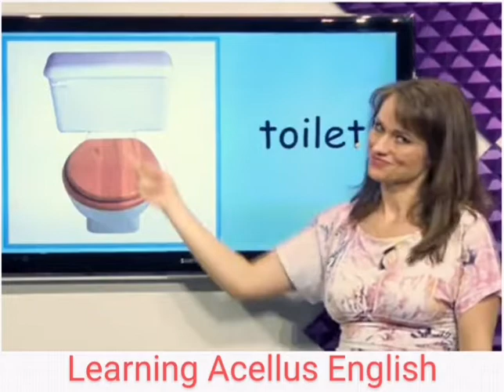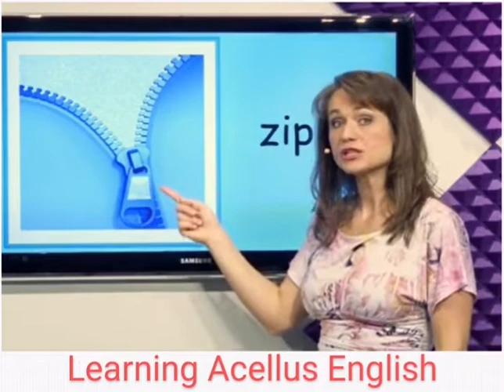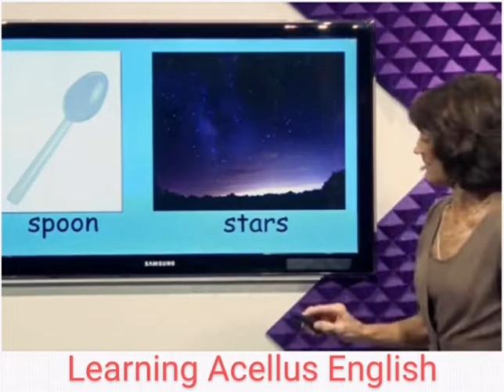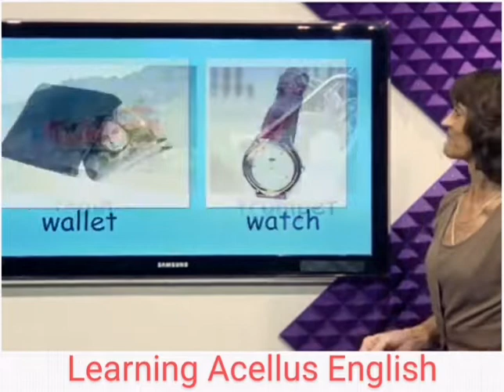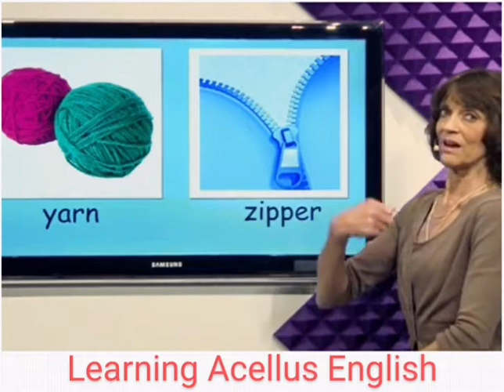Lesson 3 - Discover English - Elementary School Part 1 - ESL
Các bạn làm bài test trên link Quizlet bên dưới nhé. Cám ơn các bạn đã ủng hộ tạo động lực cho kênh.
Video Lesson 4: